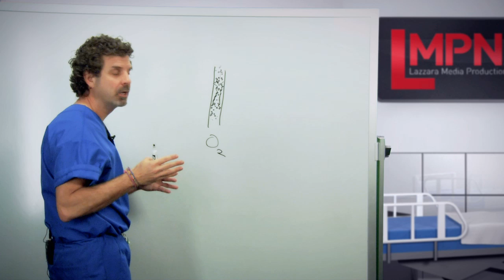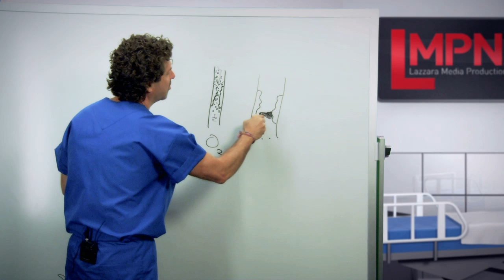Heart Attack what is it? Ever wanted to know in simple talk, what exactly is a heart attack?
What is a heart attack? Doctor Bobby Lazzara explains what a heart attack is, what the symptoms of a heart attack are, and how the heart works and what can go wrong.